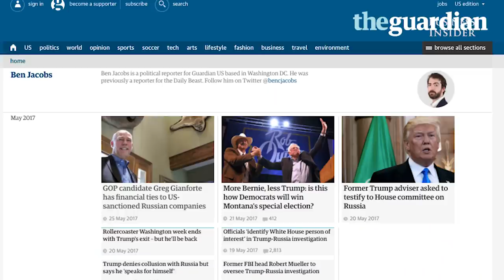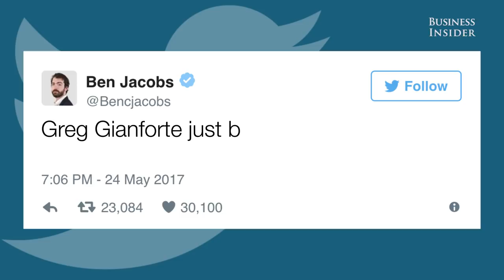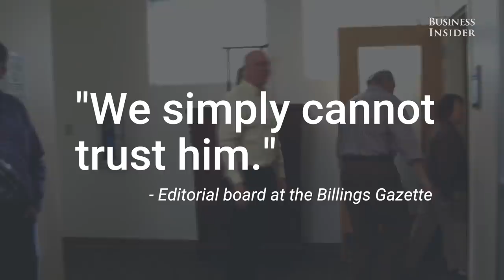Listen to audio of Montana GOP candidate Greg Gianforte allegedly 'body slamming' a reporter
Greg Gianforte, the Republican candidate running for an open congressional seat in Montana's special election on May 25, has been accused of body-slamming a reporter. Ben Jacobs, a reporter for The Guardian, said he was asking Gianforte some questions at a campaign event before their encounter turned violent.